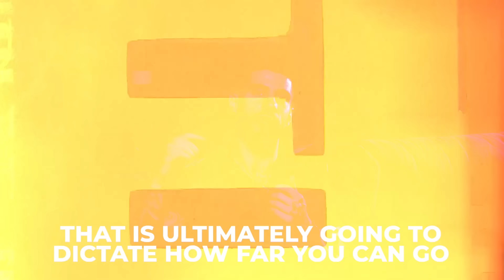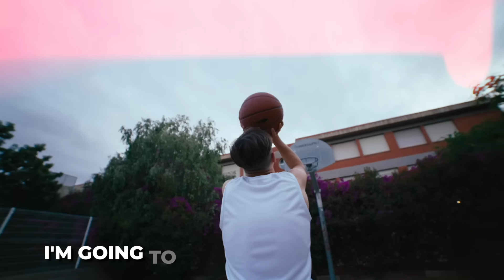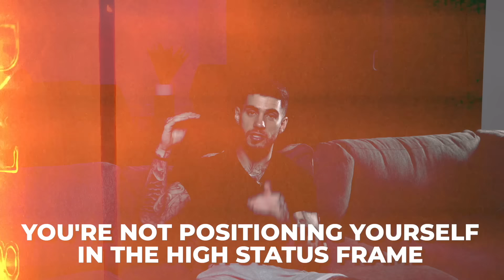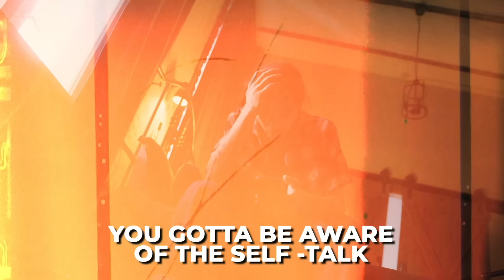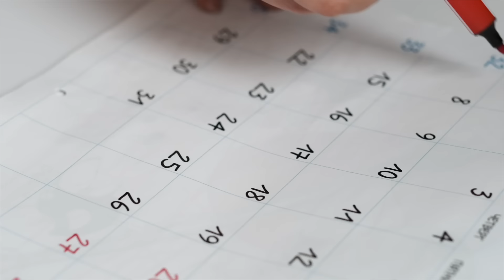When a Woman Rejects You, Do This (How To Handle Rejection Gracefully)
Private 1on1 Coaching for Successful Men

💯 Coach Kyle has already helped thousands of men become more socially confident and achieve the dating life of their dreams. Now is your chance to work with him personally: